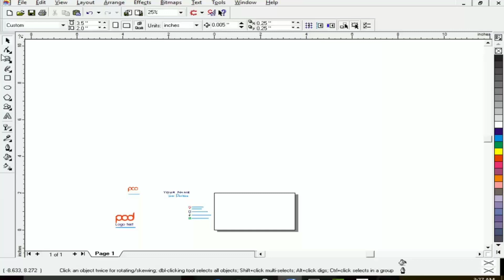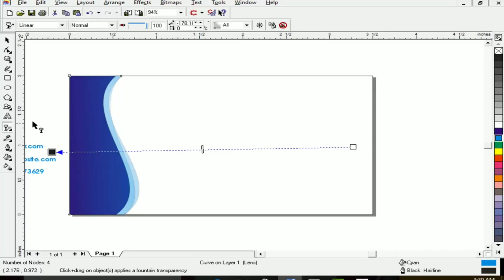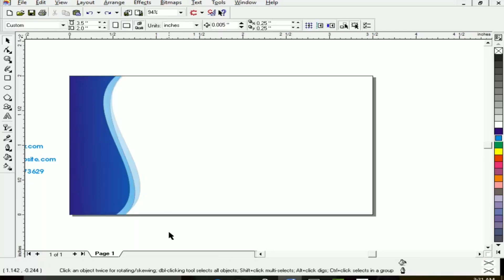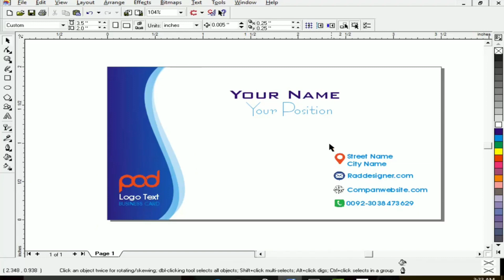How to Create Business Card in CorelDraw